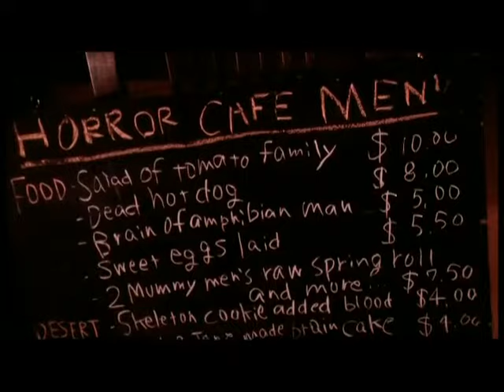Rocket Science - Eternal Holiday